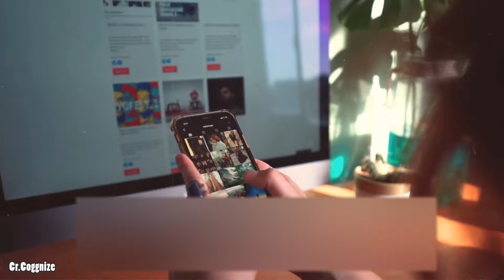ការថតរូប Eiffel Tower នៅពេលយប់ជារឿងខុសច្បាប់, Why Photos of the Eiffel Tower at Night are Illegal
ការថតរូប Eiffel Tower នៅពេលយប់ជារឿងខុសច្បាប់
Why Photos of the Eiffel Tower at Night are Illegal

ហេតុ​អ្វី​បាន​ជា​ការ​ថត​រូប Eiffel Tower​ (ទួលអ៊ីហ្វែល​) នៅ​ពេល​យប់​ជា​រឿង​ខុស​ច្បាប់? នេះ​ក៏​ដោយ​សារ​តែ​វា​បាន​ជាប់​កម្មសិទ្ធិបញ្ញា​នៅ​ពេល​ដែល​ពន្លឺ​ភ្លើង​ទាំង​នោះ​ចាំង​ឡើង​ទៅ​លើ​មេឃ។ នៅ​ក្នុង​ច្បាប់​កម្មសិទ្ធិបញ្ញា​របស់​សហភាព​អឺរ៉ុប​បាន​បញ្ជាក់​ថា ការងារ​សិល្បៈ ( រាប់​បញ្ចូល​ទាំង​រូប​ថត​ វី​ឌី​អូ បទចម្រៀង ឬ​ក៏​អាគារ ) គឺ​ត្រូវ​បាន​ការពារ​ក្នុង​អំឡុង​​ពេល​ដែល​អ្នក​បង្កើត​នៅ​មាន​ជីវិត​ ហើយ​បូក​រួម ៧០ ឆ្នាំ​ក្រោយ​ការ​ស្លាប់​របស់​ពួក​គេ។

Cr. Coggnize Channel